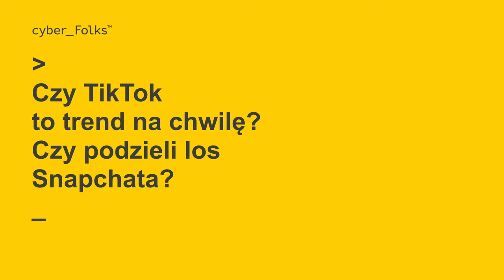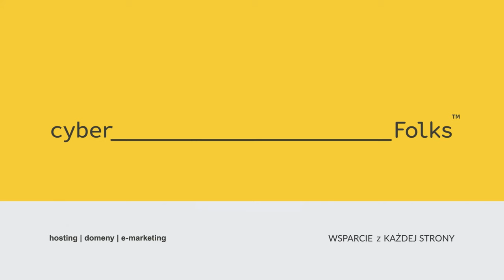O TikToku i formatach wertykalnych w e-commerce | Mateusz Buczkowski | Targi eHandlu 06.04.2023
Z Mateuszem Buczkowskim, Marketing Managerem w Green Parrot rozmawiamy m.in. o tym, jak zacząć przygodę z Tik-Tokiem, czy ten kanał komunikacji jest zarezerwowany dla konkretnych branż oraz czy rozpatrywać go w kategoriach trendu, czy community, jakie na stałe wpisze się w komunikację.

0:00 Od czego zacząć przygodę na Tik-Toku?
0:57 Czy są konkretne branże, które powinny prowadzić swój kanał na tym community?
2:03 Jaka przyszłość czeka Tik-Tok?